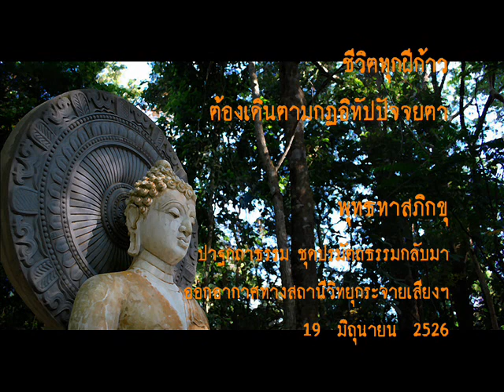ชีวิต ที่เดินตามกฏอิทัปปัจจยตา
ชีวิตทุกฝีก้าว ต้องเดินตามกฏอิทัปปัจจยตา

ปาฐกถาธรรม ชุด ปรมัตถธรรมกลับมา
ออกอากาศทางสถานีวิทยุกระจายเสียงฯ
19  มิถุนายน  2526